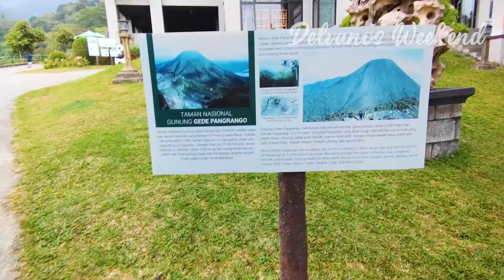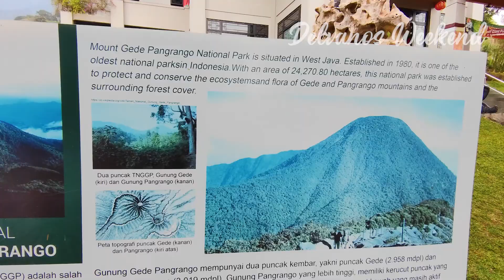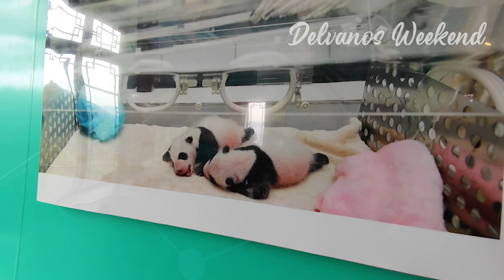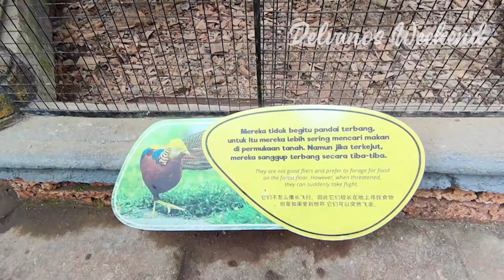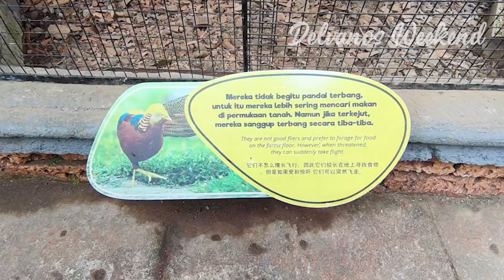TAMAN SAFARI CISARUA PUNCAK BOGOR I Ada Giant Panda dan Red Panda, Lucukkk Kayakk Bonekaa !!!!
Kali ini kami akan sharing pengalaman kami,
ketika main-main di Taman Safari Indonesia.
Lokasinya ada di Cisarua, Puncak, Bogor.

Delvanos Weekend adalah channel tempat kami berbagi pengalaman
tentang jalan-jalan saya dan keluarga saat akhir pekan

Bagi pekerja kantoran seperti kami yang Senin - Jumat bekerja full time 9-5,
pastinya akhir pekan merupakan waktu yang sangat berharga
untuk dihabiskan bersama keluarga tercinta

Semoga tempat-tempat yang kami kunjungi bisa menjadi referensi dan alternatif
bagi para sobat weekend sebelum menentukan tujuan jalan-jalan saat akhir pekan tiba.